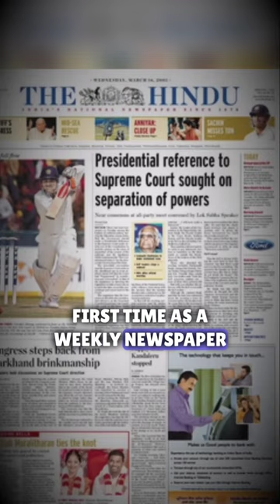20 September in history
On September 20, 1853, during the Crimean War, the Allied forces which included British French and Ottoman troops, defeat the Russian army in the Battle of Alma, gaining control of the Crimea region and shifting the course of the conflict.

On 20th September 1857, Bahadur Shah Zafar surrendered and was ‘captured’ by Major Hodson, bringing Delhi into colonial control.

On 20th September 1863, during US civil war Union troops under George Thomas prevented the Union defeat at Chickamauga from becoming a rout, earning him the nickname “the Rock of Chickamauga.”

On 20th September 1878- The Hindu, was published for the first time as a weekly newspaper.

On 20th September 1932-Mahatma Gandhi began a hunger strike against British government's decision to segregate the lowe castes or Dalits into a separate electorate.

On 20th September 1941,  British Police killed two local men and burned the irish town of Balbriggan to take revenge for an IRA Assassination.

On 20th September 1942, to conserve fuel and energy every household in Britain was asked to bathe in  just 5 inches of water, the royal family also followed this with 5 inch marking on all baths in the royal household and posters all over the palace reminding to conserve energy.

On 20th September 1946, The 1st Cannes Film Festival was held  after getting delayed for 7 years due to World War II.

On 20th September 1971, Hurricane Irene becomes the first hurricane known to cross from the Atlantic to Pacific Ocean, where it is renamed Hurricane Olivia.

on 20th September 1984, Shia islamic militant group Hezbollah did an suicide bombing attack on the US Embassy in Lebanon killing twenty-two people.

On 20th September 2000,  British MI6 Secret intelligence Service building in London attacked by unidentified group using RPG-22 anti-tank missile.